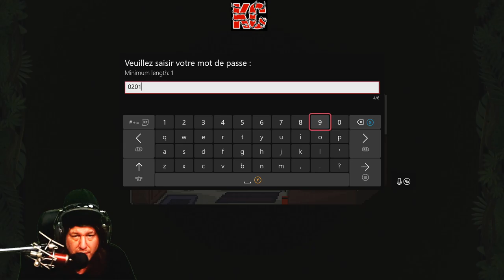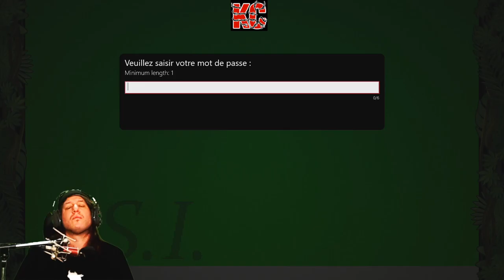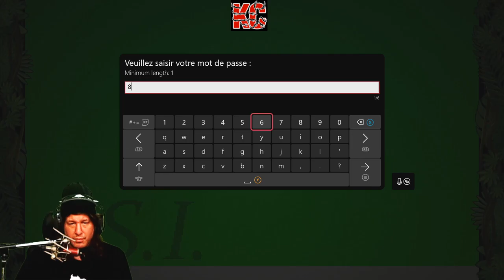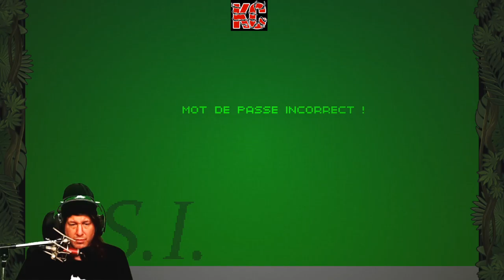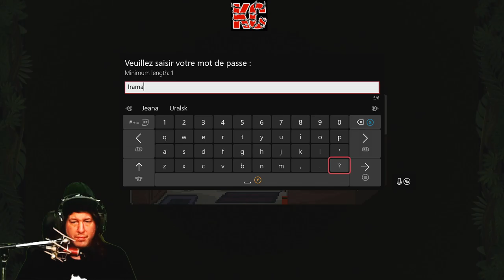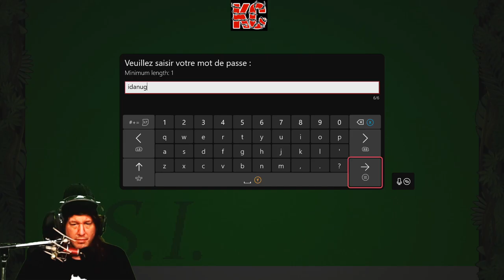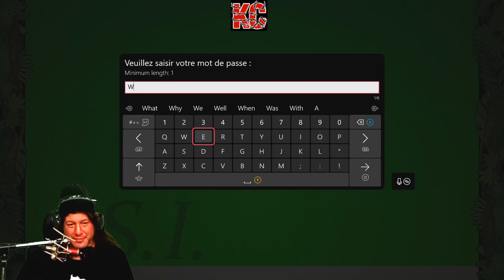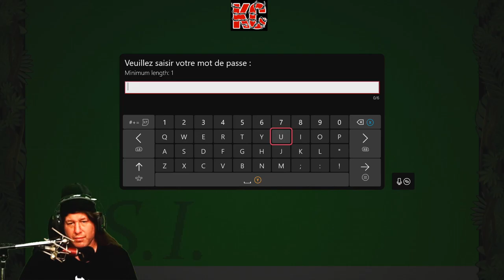Sumatra: Fate of Yandi Live Gameplay Épisode 2 Fr Karibou Canadien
Seul et perdu au milieu de la jungle après un terrible glissement de terrain, Yandi doit rentrer chez lui et retrouver son amie, Adiratna.

Mais dans l'immensité de cette forêt inexplorée et de ces terres désolées, il lui faut affronter bien des dangers et percer maints secrets.